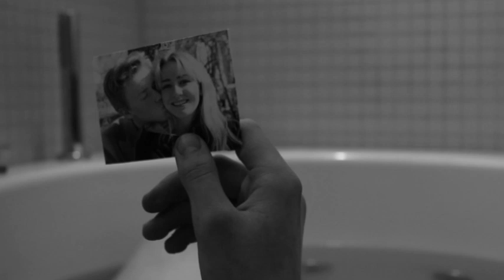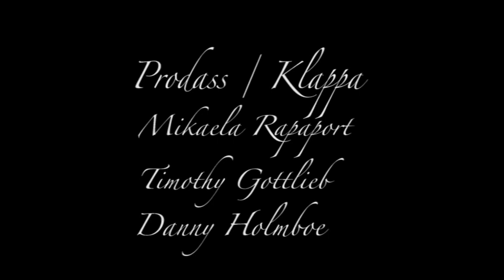Kortfilm "Tills döden skiljer oss åt"